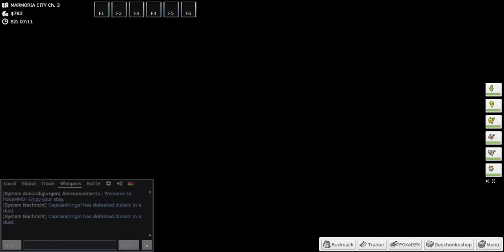Captain Kringel Gaming - Pokemmo - Auf dem Weg zum Mondberg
Pokemon Online Game gefunden :D

Fetzt wie die Sau :D

Und gleich mal zwei Pokemon entwickelt *yeah*